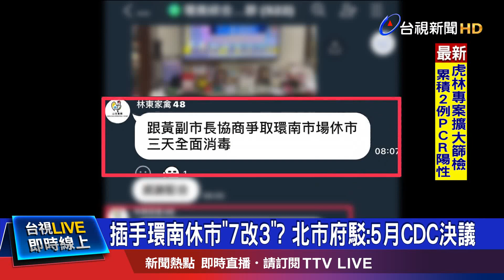環南市場篩檢.清消 仁愛醫院快篩隊再進駐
台北市環南市場爆發群聚感染，緊急休市三天，不過有議員指出，原先市府預定要讓環南休市7天，最後環南自治會和副市長黃珊珊協調後，改成三天，議員質疑是否因為攤商請託而放寬標準。而另外今天上午，仁愛醫院快篩隊再度進駐環南市場，要替和環南市場有關的攤商和附近里民做篩檢。